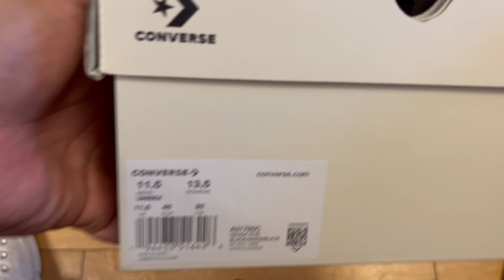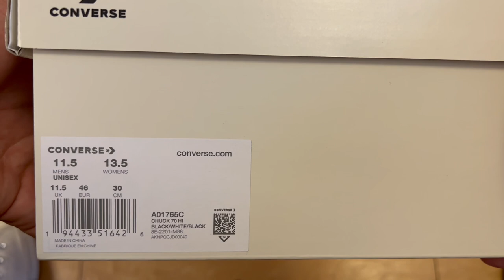UNBOXING Stussy x Converse Chuck 70 Hi One Star & What To Do With Sneakers That Aren't Hype Anymore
Converse Chuck Taylor Hi's are $65 - 85 depending on the materials.  These were $110.  Is the higher price worth getting something slightly different than the ever popular all-time classic?  Stick around to the end where I try them on and tell you how to wear them.